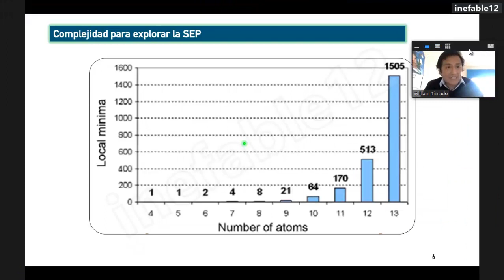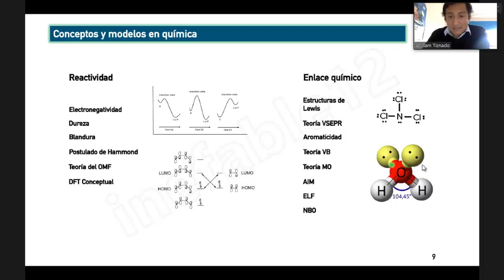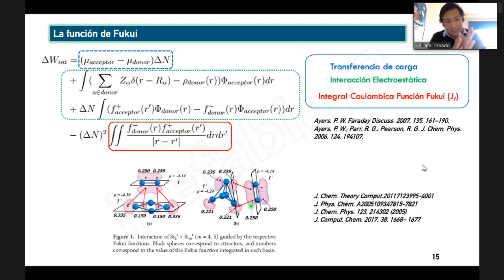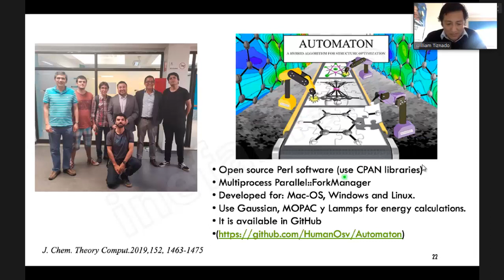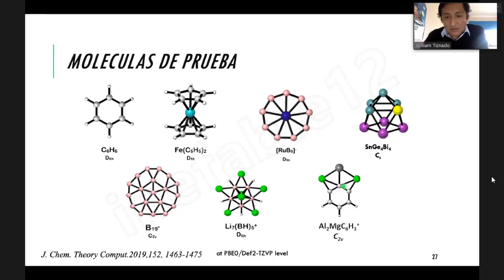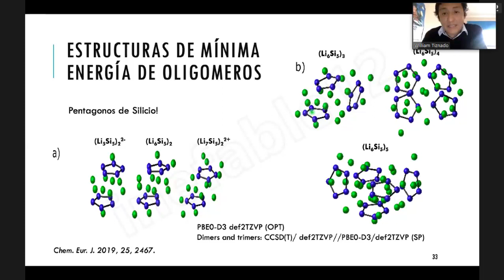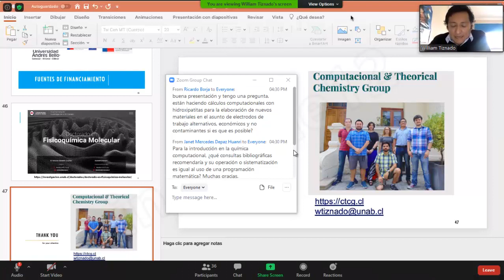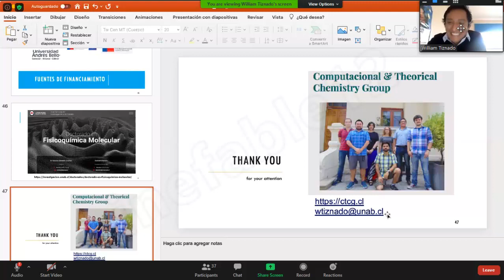Quimica computacional y estudio de moléculas poco convencionales | Dr. William Tiznado | 60 FC-UNI